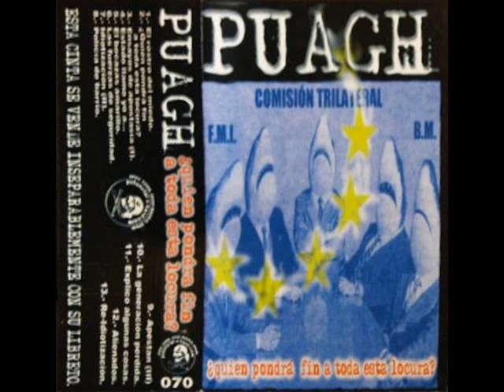08 - PUAGH! - Policía de barrio (¿QUIÉN PONDRÁ FIN A TODA ESTA LOCURA?, 1999)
08 - PUAGH! - Policía de barrio (¿QUIÉN PONDRÁ FIN A TODA ESTA LOCURA?, 1999)